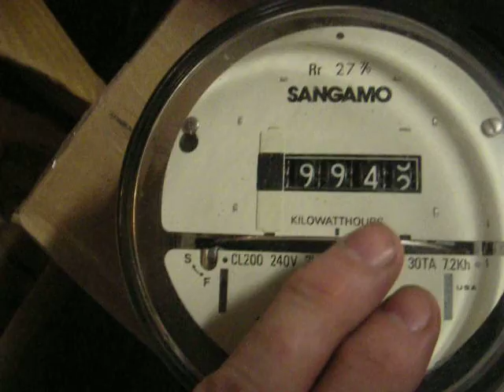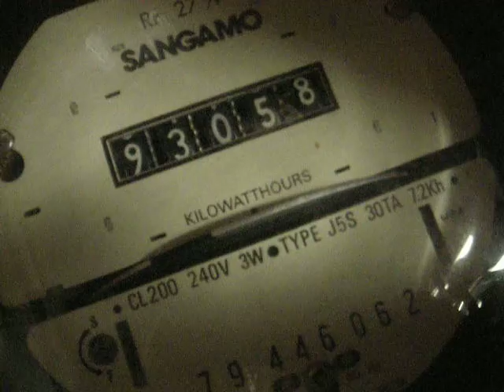Watthour meters kwh (9) analog dial Sangamo J4S and J5S 200 Amp service KH=7.2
Watthour meters (9) analog dial Sangamo J4S and J5S 200 Amp service KH=7.2